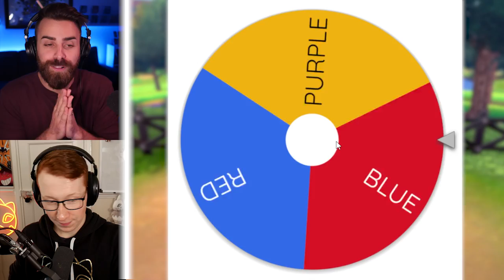Pokemon Battle But The Wheel Tells Us What Colors We Catch!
Patterrz and I have randomized Pokemon Sword and Shield, and we'll both be restricted to catching only TWO colors of Pokemon in fifteen minutes to build a team, and then we'll battle!

for Early Access and More!